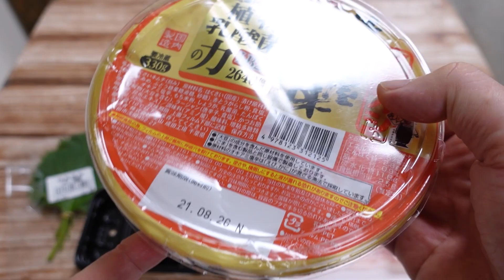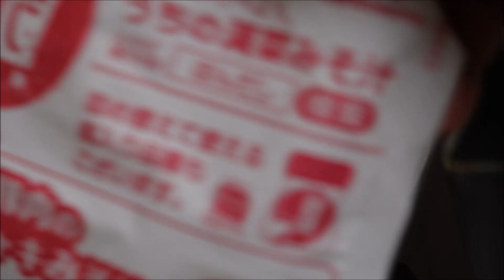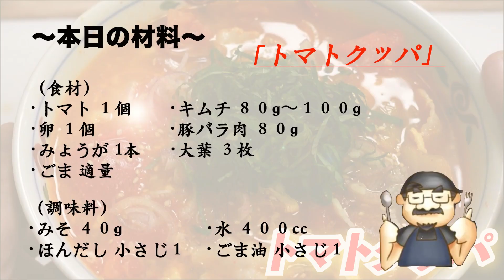辛味❗酸味❗旨味のバランスが素晴らしい❗トマトクッパの作り方！😃👋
材料一覧！

豚バラ肉　　　　　　　　８０グラム
大葉　　　　　　　　　　3枚
茗荷　　　　　　　　　　１個
キムチ　　　　　　　　　８０グラム
玉子　　　　　　　　　　１個
ご飯　　　　　　　　　　適量

調味料一覧！

水　　　　　　　　　　　４００CC
味噌　　　　　　　　　　４０グラム
ごま油　　　　　　　　　小さじ1杯
ごま　　　　　　　　　　適量

今回はジメジメした残暑を乗り越える爽やかでコクもあるトマトクッパの紹介です(^O^)／
この時期食欲もないしどうしよう～と考える貴女は迷わずこれをやってください～(笑)!(^^)!
これは僕の自信作ですよ～必ず気に入って貰える自信が有ります(^O^)／

「プロのラーメン店主が教える3ステップ＆15分でできるワンパンレシピ」

( ⚯̱̈᷄ )amazonリンク

twitterも是非！